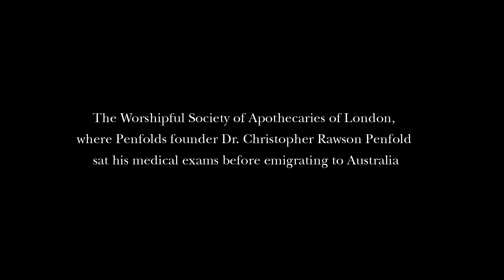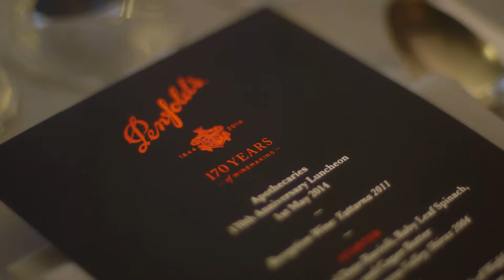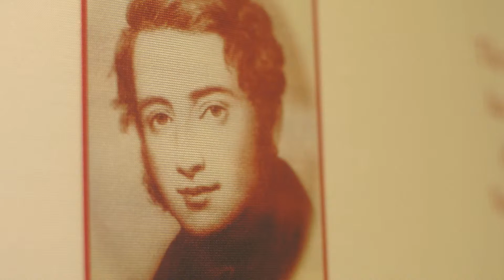PENFOLDS BIN 170 GLOBAL LAUNCH